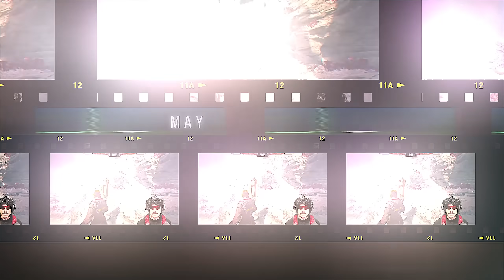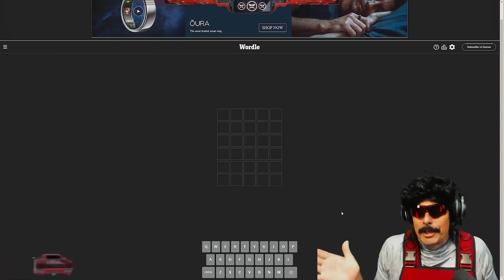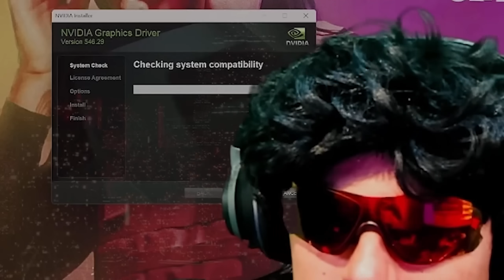DRDISRESPECT - 2023 RECAP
2023 WHAT A YEAR IT WAS! THANK YOU CHAMPS! LET'S STEP UP IN 2024!